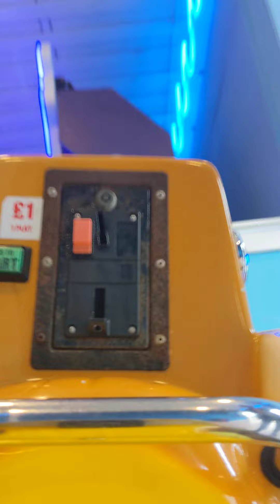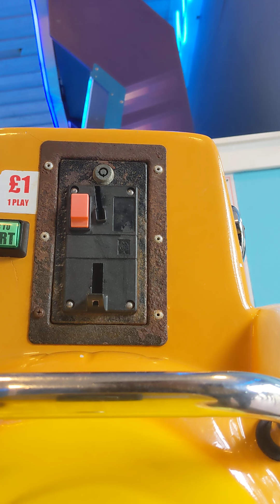The Smurfs Up & Down Kiddie Ride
Filmed and sighted at Games Wharf Amusements in Southsea.
Released by Cogan in (I believe) the early 2010s under license from I.M.P.S. (Brussels).

This unit was previously mute, but now they fixed the sound. Thank goodness!